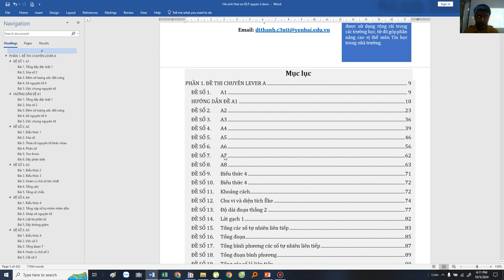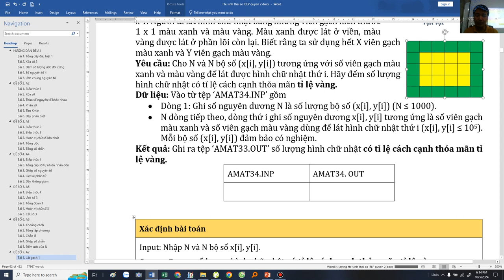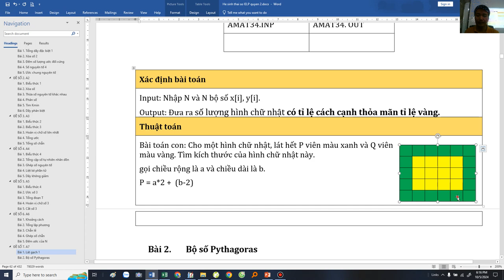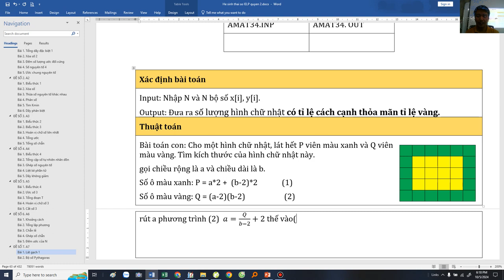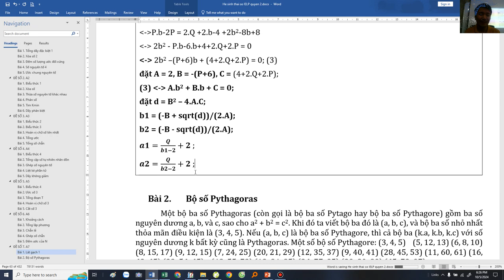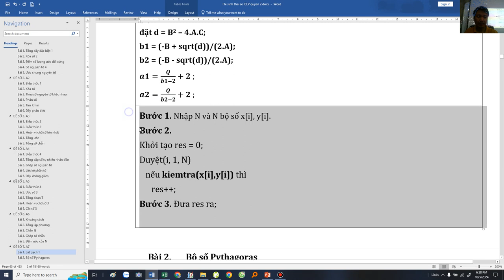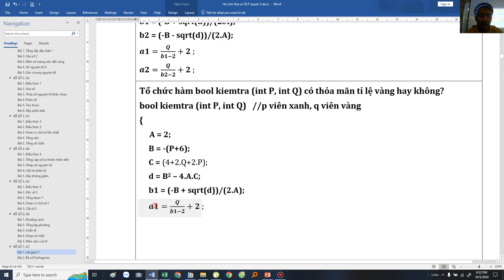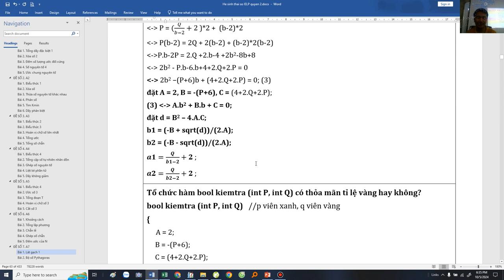[Tuyển tập 70 đề TS Chuyên Tin] Câu 1 - Đề số 07 Chuyên Tin - Thầy Đặng Tuấn Thành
Dạng bài Toán cho Tin, giải phương trình bậc hai, số nguyên tố cùng nhau, giải bài toán bằng cách lập phương trình